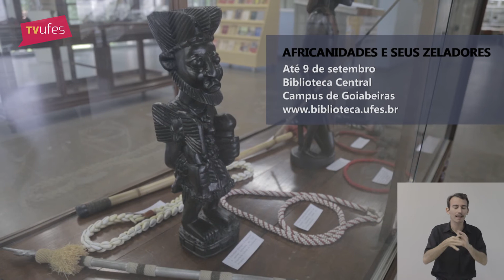Agenda #92: Cadastro no Proaes, oportunidades de mestrado e eventos culturais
Com a volta às aulas, confira os prazos para se cadastrar no Programa de Assistência Estudantil, oportunidades para fazer mestrado, e eventos culturais na Ufes e no Cine Jardins.

Apresentação: Patrícia Garcia
Tradução em Libras: Andrew Victor
Imagens e edição: Ana Oggioni